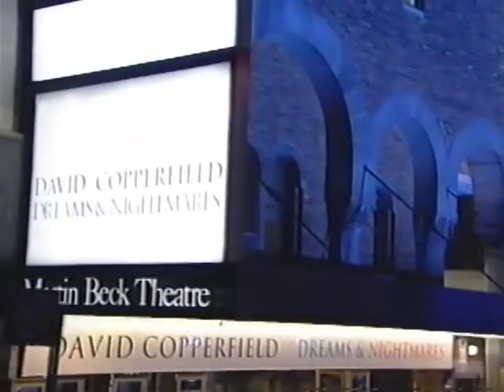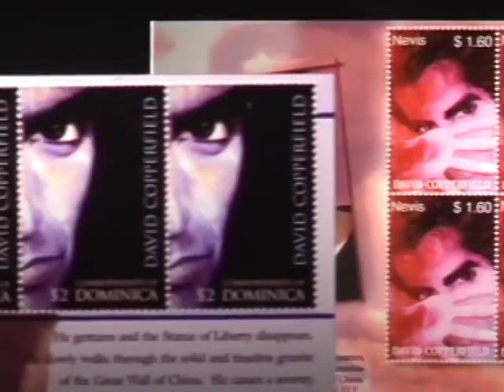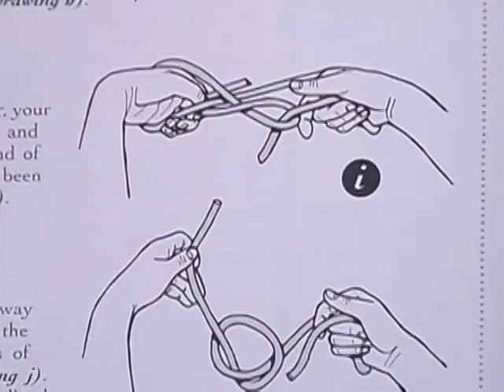David Copperfield - Welcome to the Magic of David Copperfield.flv